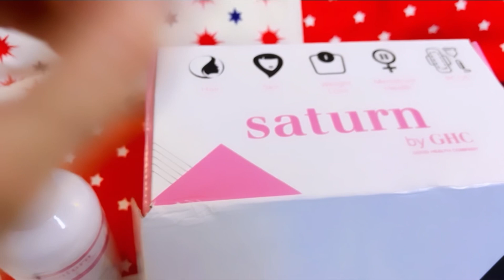I used magical face toner on my face for 7 days challenge